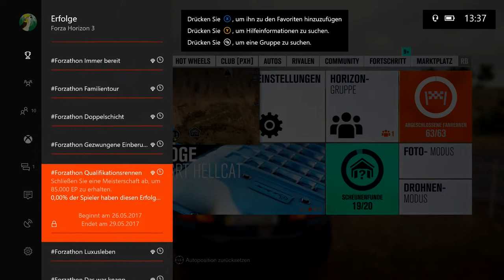Forzathon: Outback-Exkursion - Let's Play Forza Horizon 3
Vorläufiger Uploadplan (für diese und folgende Wochen):

Montag: FH3 Drag Races
Dienstag: FH3 beliebiges Format (aber wahrscheinlich Let's Play)
Mittwoch: FH3 beliebiges Format (aber wahrscheinlich Let's Play)
Donnerstag: FH3 Drag Races
Freitag: FH3 beliebiges Format (aber wahrscheinlich Let's Play)
Samstag: FH3 beliebiges Format (aber wahrscheinlich Let's Play)
Sonntag: FH3

Zurzeit aktiv: FH3 Let's Play, FH3 Drag Races, FH3

Zurzeit pausiert: FH3 Multiplayer, FH3 Car Battle

Zurzeit beendet: FH3 Autocross